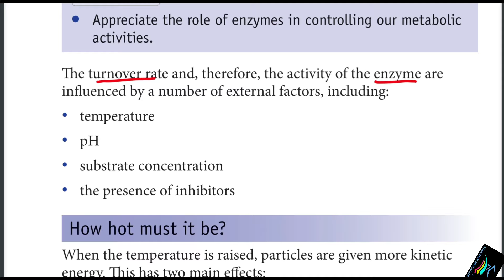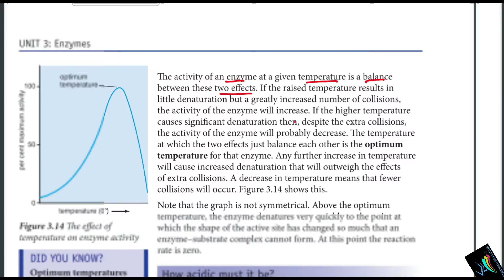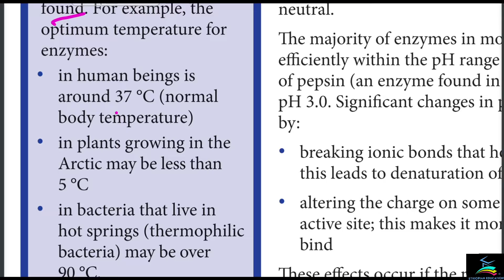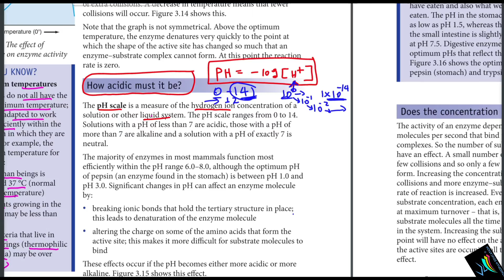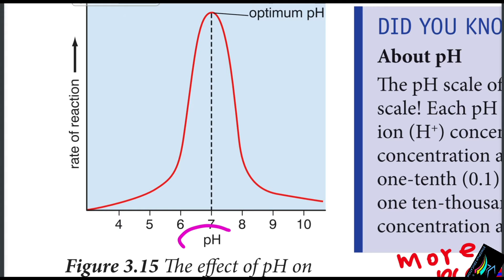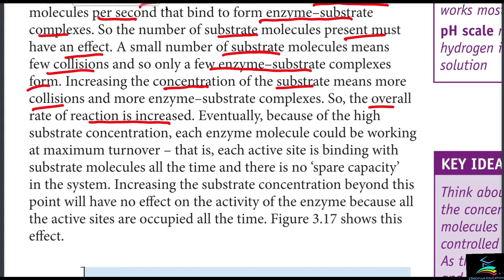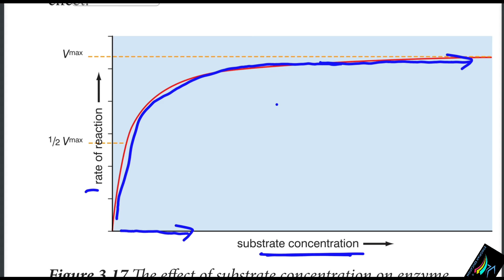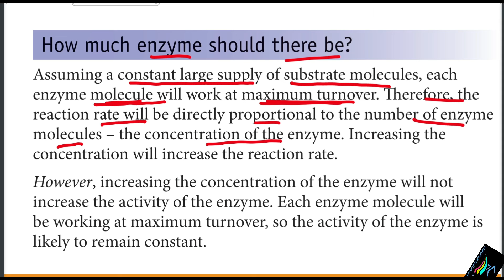Ethiopian Grade 11 Biology Unit_3 p_5 Factors affecting the Functions of Enzymes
Ethiopian Education